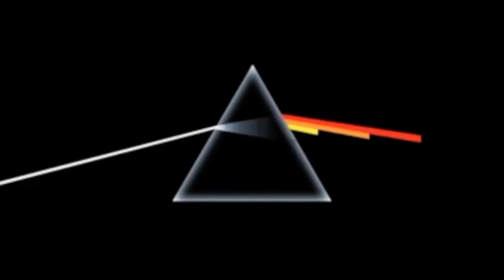Wish You Were Here - TSAS Band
5th Hour covers Pink Floyd at Tulsa School of Arts & Sciences. December 22021.